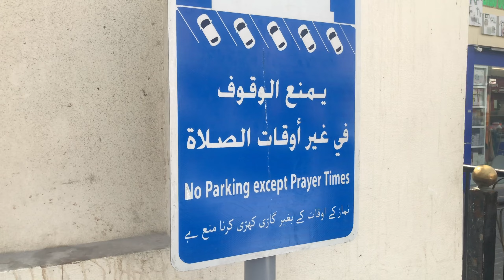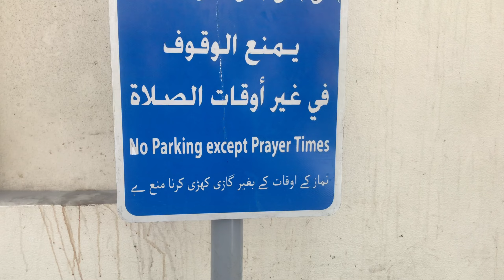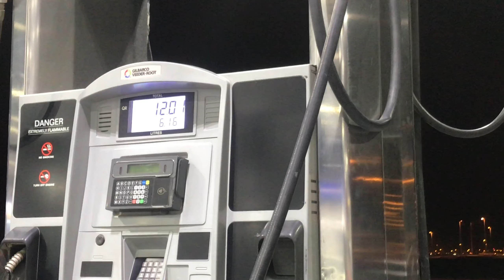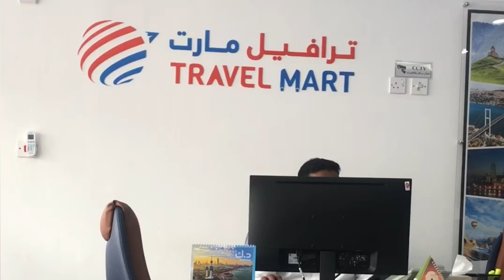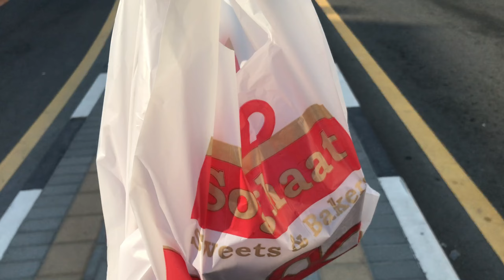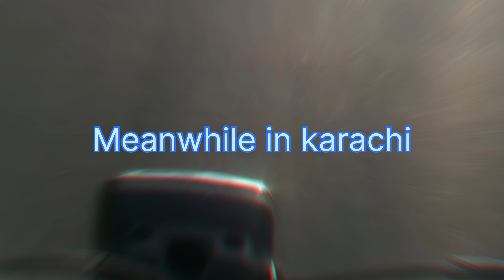Ya sab tu pehly btana tha na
Aaj ki ye video agar aap dosto ko psand i ho to is video ko like Aur Apne dosto ke sath zror share krden.

Go to that savyour  link and get  2X amazing discount